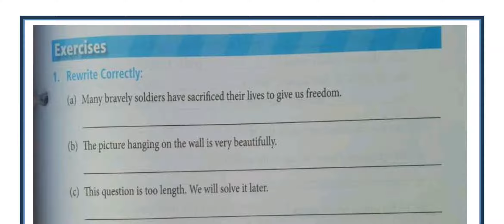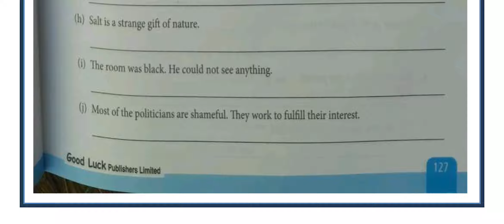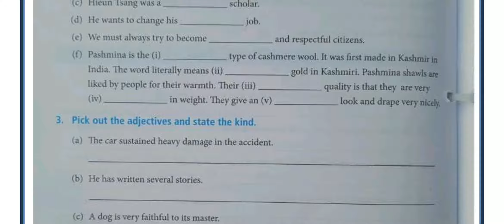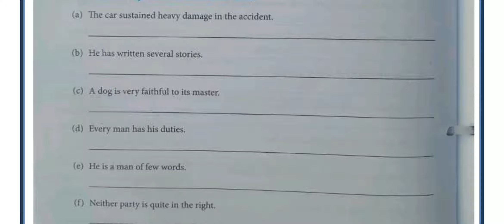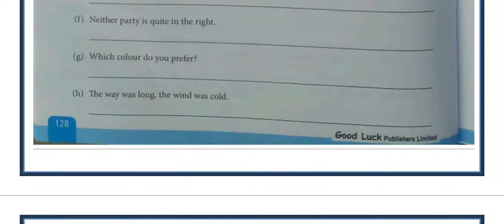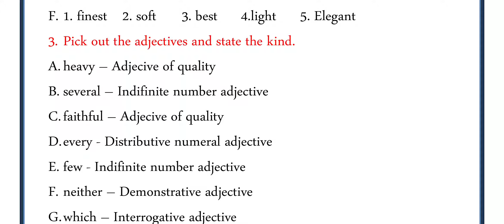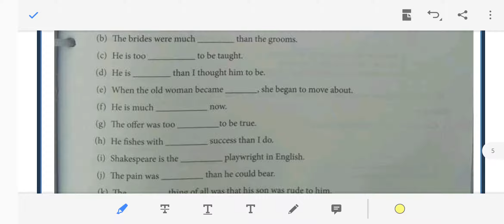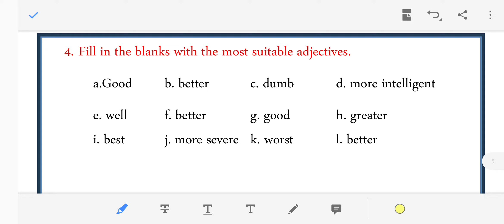Class - 7 Adjectives | Exercises | The English Muffin | The Goodluck Publishers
Class - 6 Subject and Predicate exercise | The English Muffin | The Goodluck Publishers